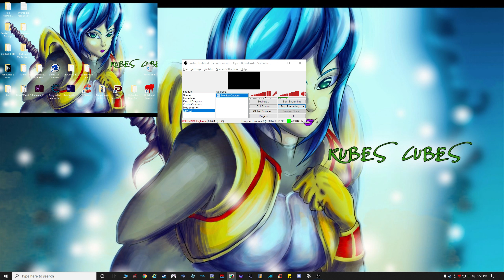Super Mario World Advanced - Part 6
Can't legally provide a link to the rom, but if you are able to track down the USA rom for the original version of Super Mario World, then you'll be able to utilize the mod found in that link!

I made and own nothing!